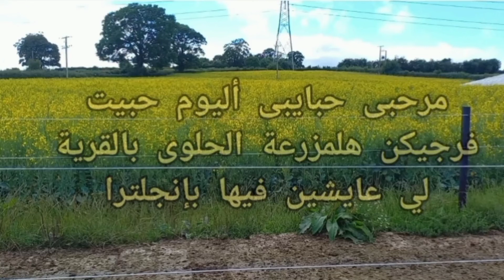مزرعة في احد قرى انجلترا الجميلةlovely England Farms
مزارع انجلترا الجميلة